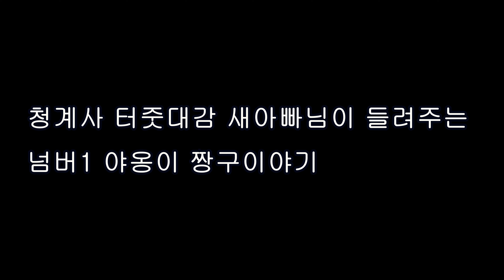의왕 청계사에서 25년 터줏대감 "청계사새아빠"님 에게서 듣는 청계사 넘버1 야옹이 가계도와 주변 야옹이들 소식. 그리고 왜 야옹이는 풀을 뜯어 먹는가에 대한 명쾌한 설명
Camera : 소니 FDR-X3000
Editing tool : Vegas pro20

Seoul Korea